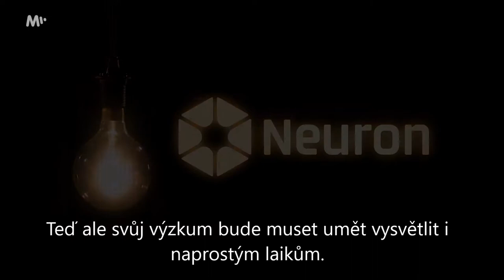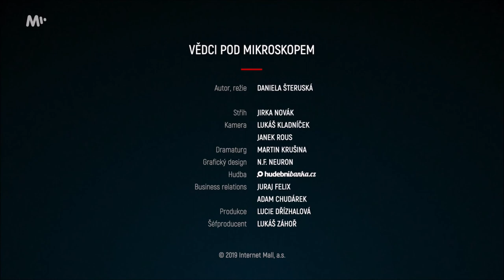Vědci pod mikroskopem - Helena Fulková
V cyklu Vědci pod mikroskopem vám představujeme vědecké osobnosti - laureáty Cen Neuron, které byste měli znát, neboť jejich objevy brzy změní životy nás všech. Cyklus realizujeme ve spolupráci s Mall TV.

Seznamte se s Helenou Fulkovou, bioložkou, laureátkou Ceny Neuron 2016 pro mladé nadějné vědce za obor medicína.